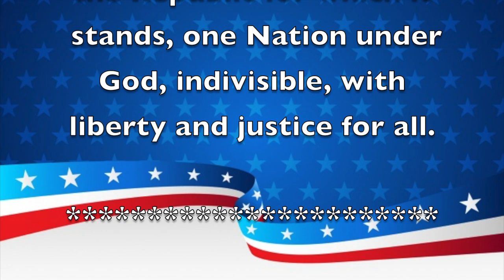Morning Announcements October 11, 2019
Fantastic Friday!